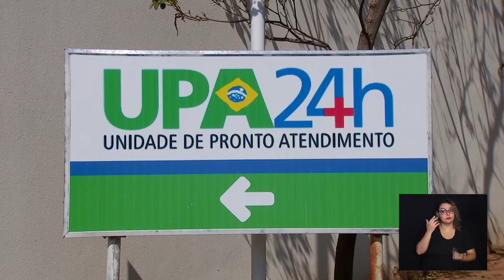COMO EU FAÇO? - MORDIDA ANIMAL RAIVA 26-07-2024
A raiva é uma doença controlada, principalmente nas áreas urbanas, mas, se tratando de uma taxa de letalidade de cem 100% para pessoas que desenvolvem a doença, um protocolo de controle da doença é mantido para que esses índices continuem baixos e controlados. Esse é o tema desse Como eu Faço.